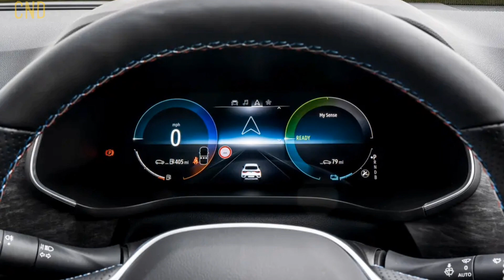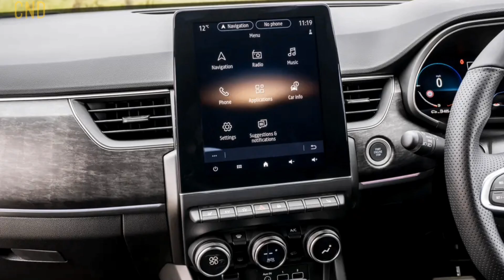New Renault Arkana (Facelift) 2024 - The Altimate sedan in details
New Renault Arkana (Facelift) 2024 - The Altimate sedan in dateils |

Key Specifications of Renault Arkana

Credits:
     Link to Video: • John Wick Tension No C...